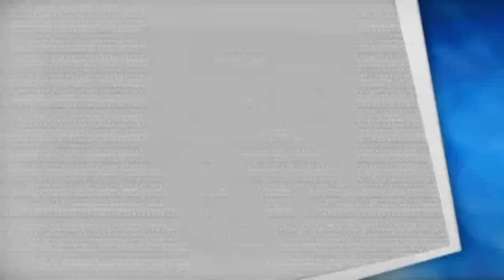WFT - Ilves FS/2 5-0 (2-0) 22.2.2014 Valkeakoski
Tampere-Satakunta futsalkakkosen ottelu päättyi kotijoukkue WFT:n rutiininomaiseen 5-0 -voittoon.